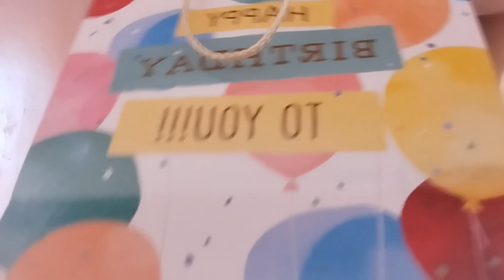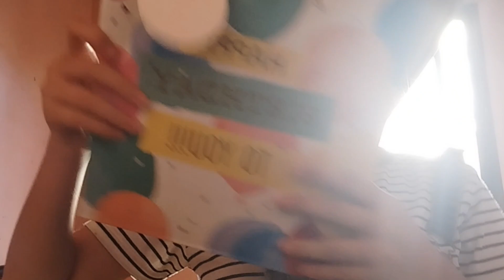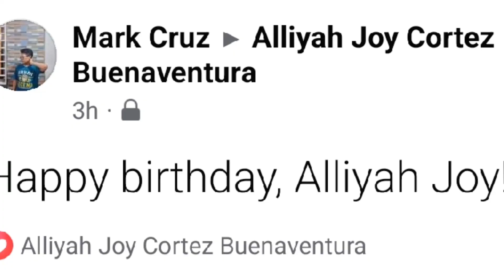BDAY NI ALLIYAH!? UNBOXING SA GIFT